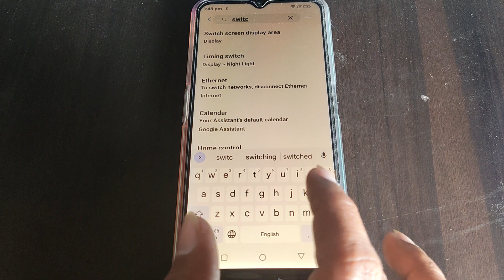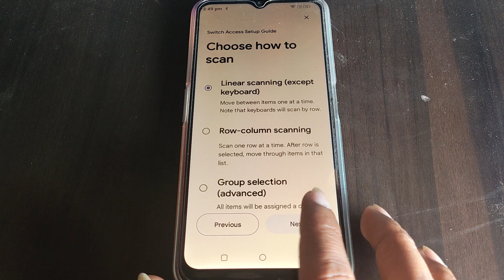how to set switch access settings Moto e13, Moto e13 accessibility setting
how to use accessibility settings |full setting shortcut accessibility menu |phone accessibility settings |update accessibility setting |mobile accessibility setting |accessibility setting |accessibility settings |accessibility setting off |accessibility all settings |accessibility setting redmi |accessibility setting turn off |accessibility setting off kaise kare |accessibility feature in android settings |how to use motorola one fusion plus